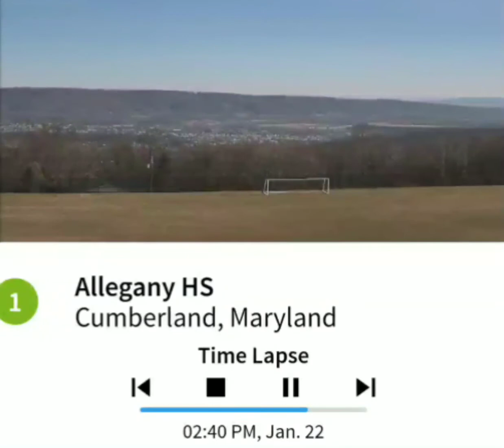Allegany High Cumberland 1/22/20